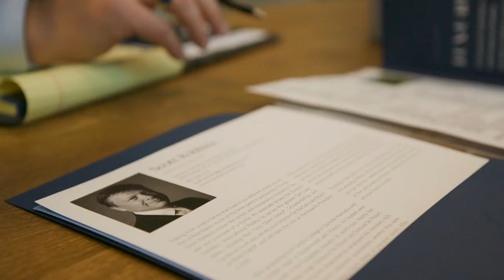Scott Robbins Summit Sothebys Bio Video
Here is a great video about me and why I love being a Realtor with Summit Sothebys International Realty.